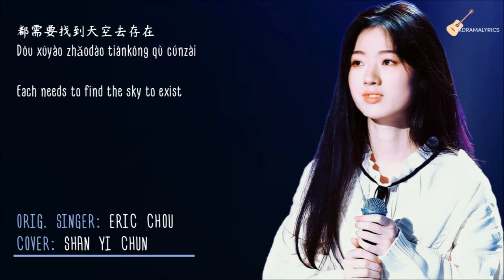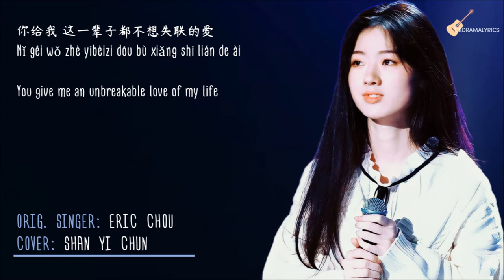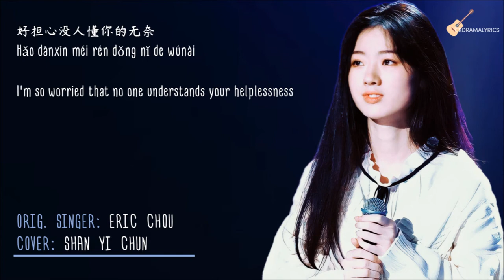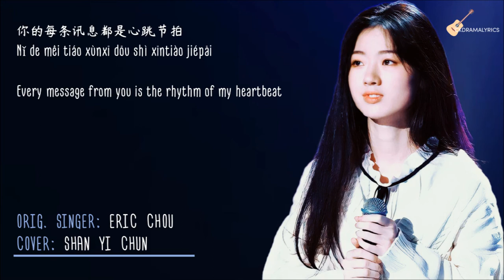[ENG/CHINESE/PINYIN] Shan Yi Chun (单依纯) - Unbreakable Love (永不失联的爱) LYRICS/歌词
Original Singer:
Eric Chou (周兴哲)

Song:
Unbreakable Love | 永不失联的爱 | Yong Bu Shi Lian De Ai

Lyrics/歌词:
Chinese: iluvpinyin
Pinyin: ckdramalyrics
English Translation: